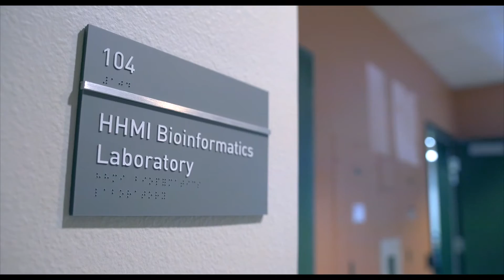KIC UnivAssist 2016 Counselor Tours to the U.S.